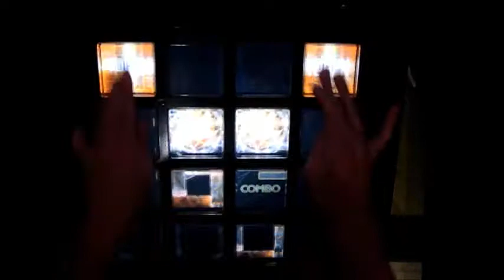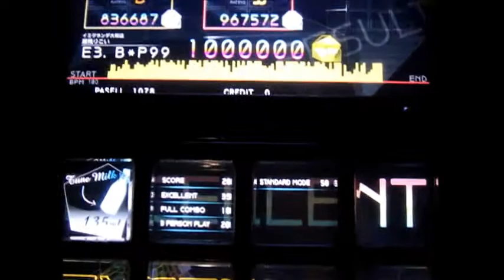[jubeat]轟け！恋のビーンボール！！[EXT] EXC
Player:E3.B*P99